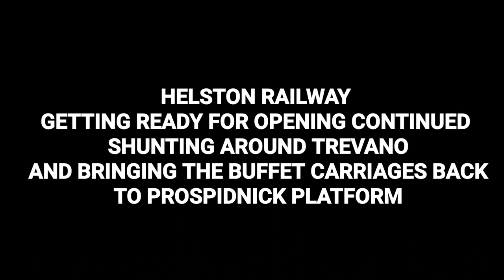Helston Railway behind the scenes Shunting around Trevano to bring the buffet back to Prospidnick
travelling up to Trevano to shunt things around to bring the buffet carriages back down to Prospidnick in another step closer to opening for the season.